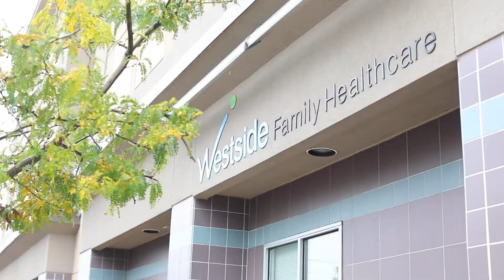Senator Coons and Carrie Dennis-Mayer Speak at Westside Family Healthcare - October 26, 2020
Senator Coons and Carrie Dennis-Mayer, a small business owner, spoke about the Affordable Care Act (ACA) at Westside Family Healthcare in Wilmington, Del., Oct. 26, 2020.